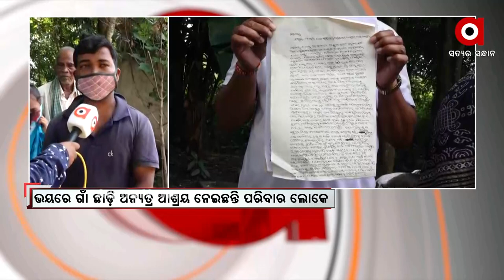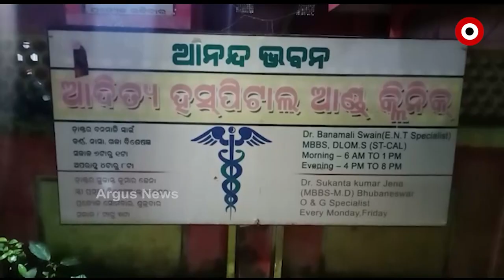ଜିଲ୍ଲା @3 PM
ଜିଲ୍ଲା @3 PM : ଏଥିରେ ସବୁ ଜିଲ୍ଲାର ସମସ୍ୟା, ଘଟଣା, ଦୁର୍ଘଟଣାକୁ ନେଇ ଆମର ଏହି ବୁଲେଟିନ୍ । ଏସବୁକୁ ନେଇ ଆପଣଙ୍କ ଜିଲ୍ଲାରେ ଅଛନ୍ତି ଆମ ପ୍ରତିନିଧି । ଜିଲ୍ଲାର ଟିକନିକ୍ ଖବର ଆମେ ପହଞ୍ଚାଇବୁ ଆପଣଙ୍କ ପାଖରେ.